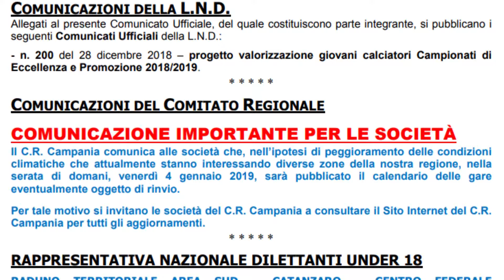La neve ferma anche il volley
Preserà attenzione alle condizioni metereologiche anche la Fipav - Campania. Le giornate dei campionati pallavolistici territoriali, dalla prima divisione in giù, sono state già rinviati mentre per quanto riguarda le competizioni regionali si attendono novità